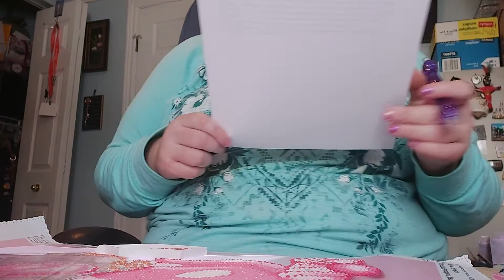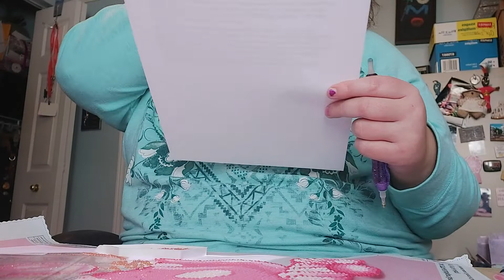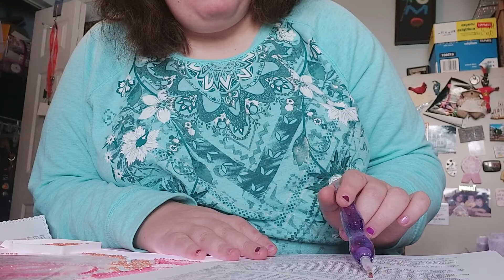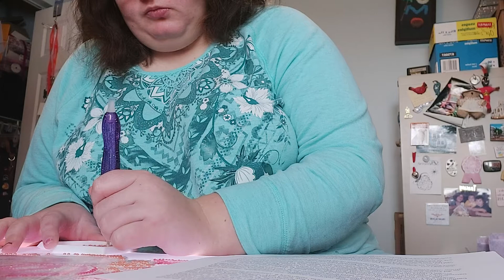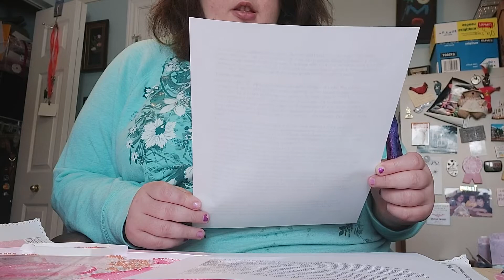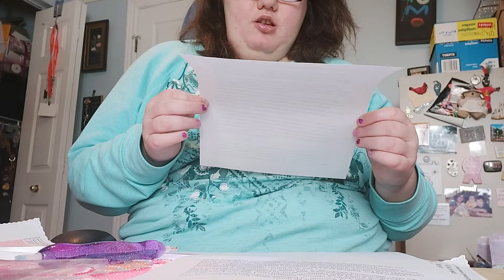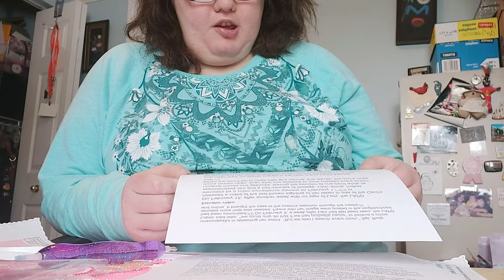diamond art club whip and chat true story of elsa lamb